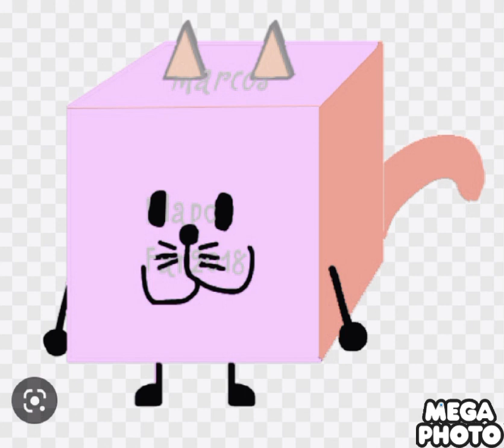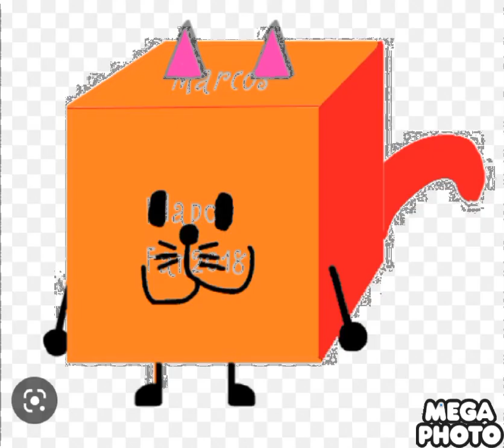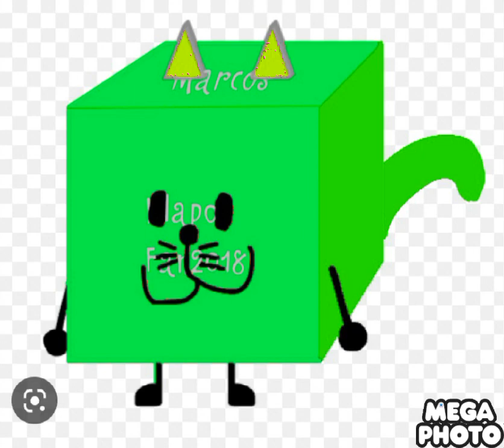MarcosKlapofFan2018 Effects Extended